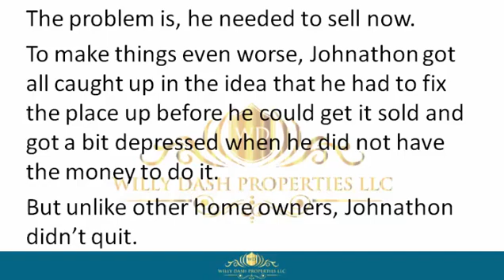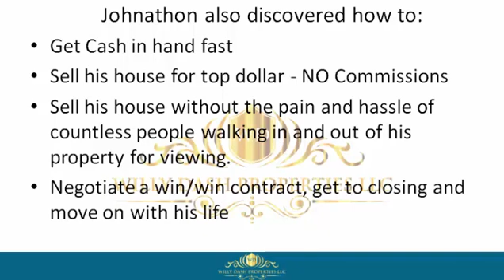How To Sell My Home In Broward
how to sell my home in broward If you are looking for how to sell my home in broward , then watch this video to learn everything you need to know about how to sell my home in broward